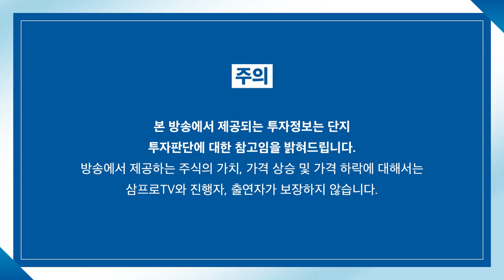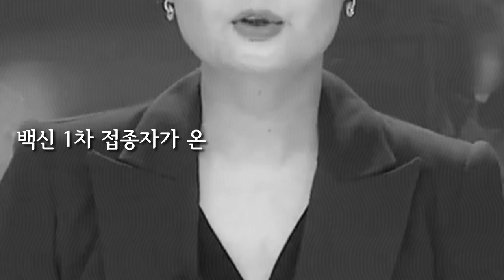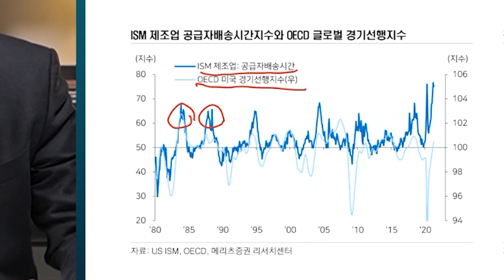[심층 인터뷰] 가격과 물량의 엇박자.. 건설주 투자 타이밍은? f.메리츠증권 박형렬 연구위원